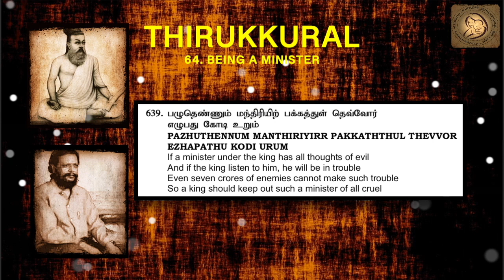0639 : Thirukkural in English - Chapter 64 - BEING A MINISTER